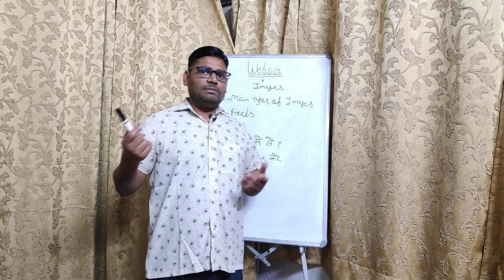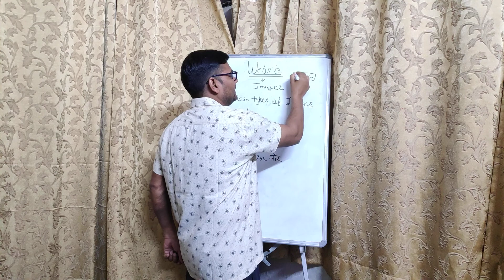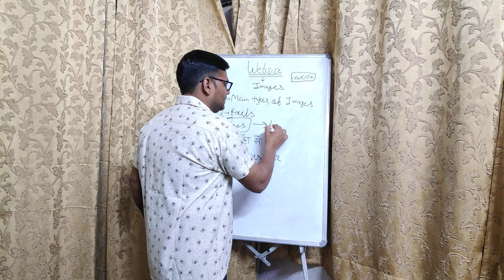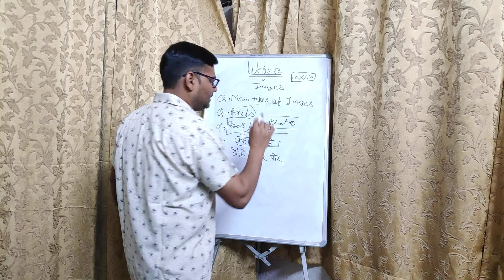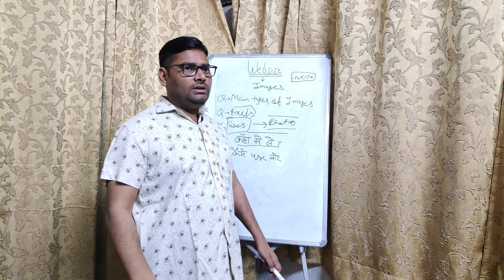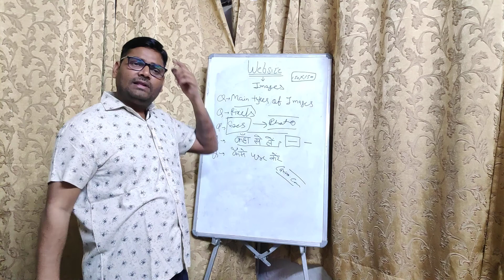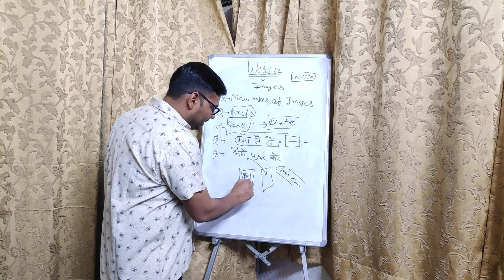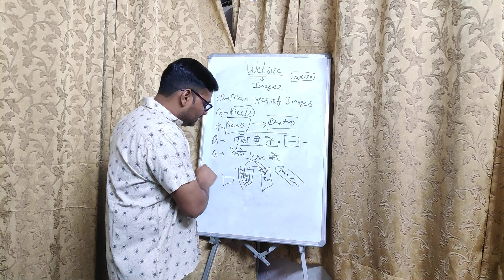website mein images ka role kya hota hai? | blog ki jaankari in hindi | वेबसाईट में इमेज के फ़ायदे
About this video: is video ke madhyam se maine website mein images ka kya role hota hai? inhe kaise use karte hain? free mein kahan se download kar sakte hain? in sab ke baare mein bataya hai.

अभी जो मैं यह वीडियो डाल रहा हूं इनको बहुत छोटा करके बहुत सिंपल भाषा में समझा रहा हूंlइसके बाद जो मैं वीडियो बनाकर डालने शुरू करूंगा उसमें हर एक सब्जेक्ट का हर एक टॉपिक का पूरा विवरण होगा|
एडवांस लर्निंग में मैं आपको ऐसे ऐसे टिप्स दूंगा जो मैंने खुद से सीखे हैं और जो बहुत ही कारगर हैंl

Queries Solved:-
Question1- What is the benefits of images in websites and blogs?
Answer- It helps to improve the website ranking
Question 2- kya website aur blog mein images lagaani jaruri hai?
Answer- ji haan, yadi aap apni website aur blog ko rank karwaana chahte ho to images ka hona bahut jaruri hai.